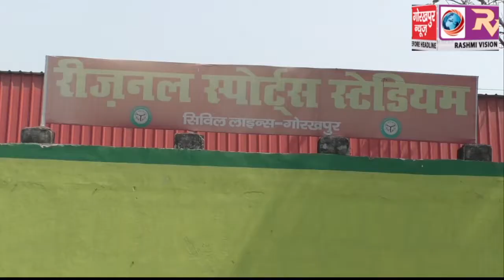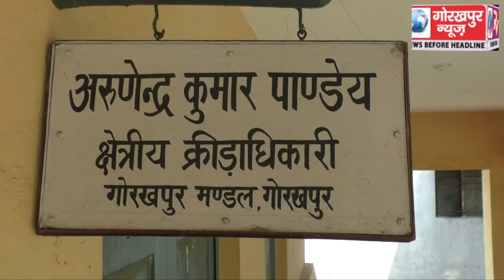रीजनल स्पोर्ट्स स्टेडियम की दीवार को तोड़कर बना अवैध रास्ता, धड़ल्ले से आ जा रहे हैं अनाधिकृत लोग